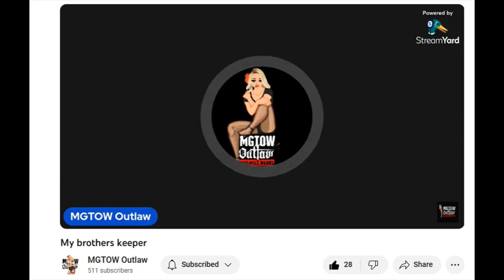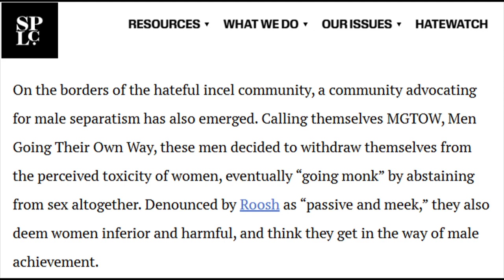A Fascinating Study to Share Involving Rats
"If you allow them to achieve complete equality with men, do you think they will be easier to live with? Not at all. Once they have achieved equality, they will be your masters." - Cato the Elder